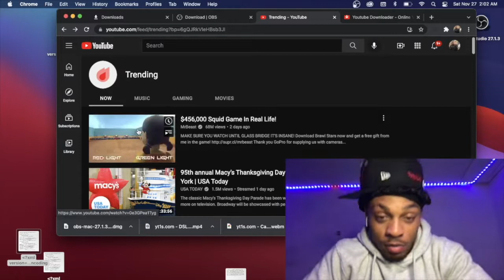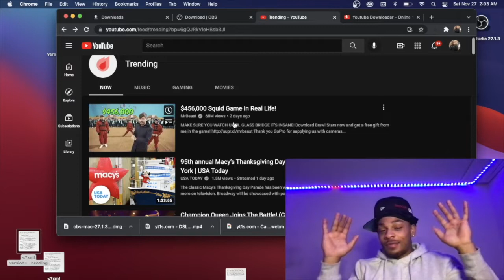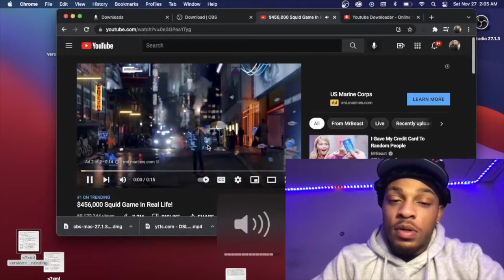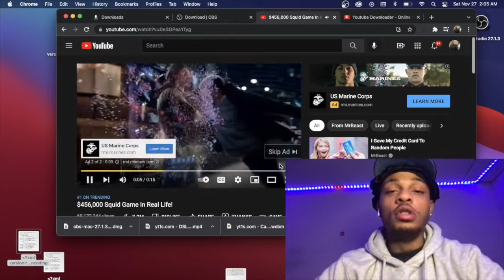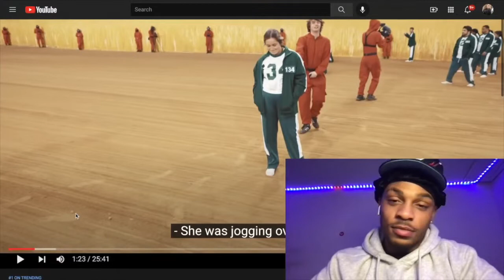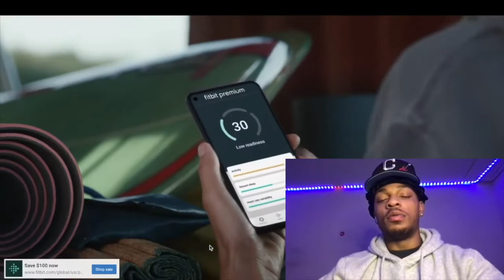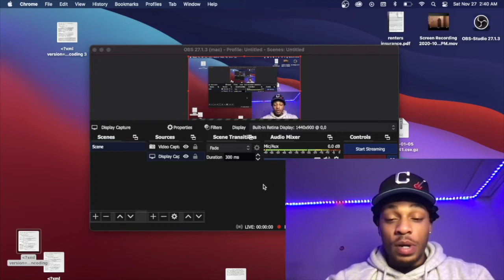REACTING TO MR BEAST REAL LIFE SQUID GAME😱😱